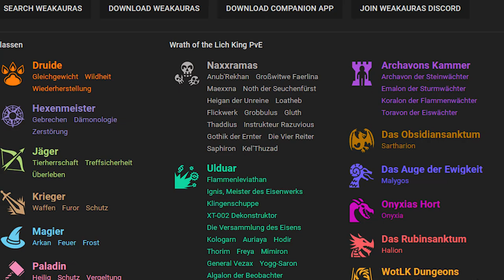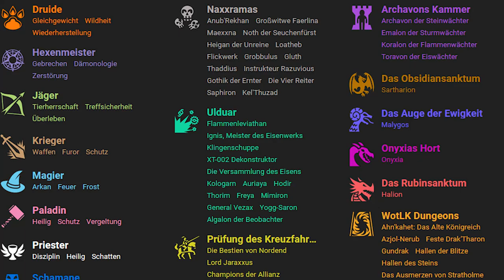So läuft ein Speedrun + Tipps für Naxx - Interview mit Schniesn ManaTalk#3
Aloha. Heute habe ich den Raidleiter namens Schniesn der Speedrun Gilde Anbu im Interview. Wir reden darüber wie Speedruns allgemein funktionieren und welche Voraussetzungen man dafür mit bringen muss. Zudem gibt es einige Tipps zu Naxx und wir sprechen über gute und wichtige Addons.

⭐️Links:
Weak Aura

0:00 - 16:31 Vorstellung (Gilde, Charakter, Split-Raids, Twinks)
16:32 - 26:58 - Wie geht ein Speedrun (Warcraftlogs, Regeln)
26:59 - 36:02 Vorraussetzung für Speedruns (Berufe, Ausrüstung, Einstellung, Logs)
36:03 - 42:30 Vorbereitung für Progress
42:31 - 54:40 Tipps für Naxx
54:40 - 1:07:41 Addons zum Raiden
1:07:42 - 1:23:45 Wie gehts weiter in Ulduar
1:23:46 - 1:38:10 Allgemeine Klassen Tipps
1:38:11 - 1:43:12 So findet Ihr Schniesn